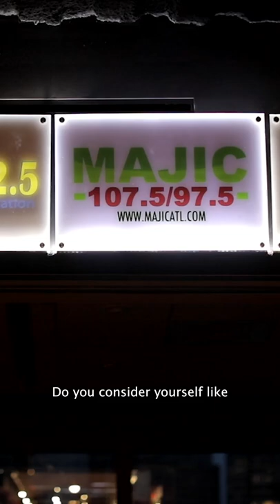Difficult to classify